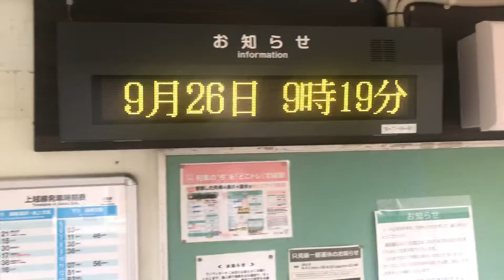朝の八色駅東側/上越線